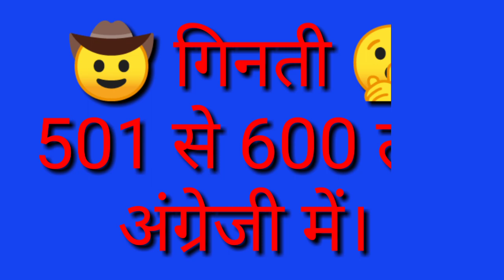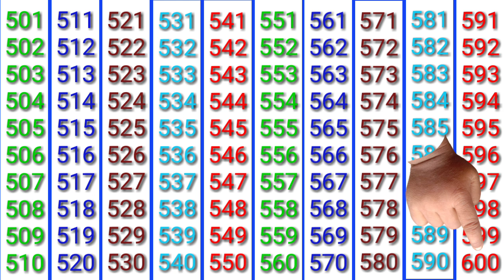counting video in english 501 se 600 tak // Learn how to pronounce english numbers //501 to 600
k se kabutar kha se khargosh । क से कबूतर ख से खरगोश hindi vyanjan। हिन्दी व्यंजन

Months Name in Hindi and English महीनों के नाम हिंदी में January February march April जनवरी फरवरी

शब्द एंवअंक में।अरब खरब नील से आगे | ikai dahai sekda hajar in hindi | संख्याओं के नाम हिंदी में।

Days of the week Sunday to Saturday in English and Hindi | सप्ताह के 7 दिनों के नाम अंग्रेजी मे